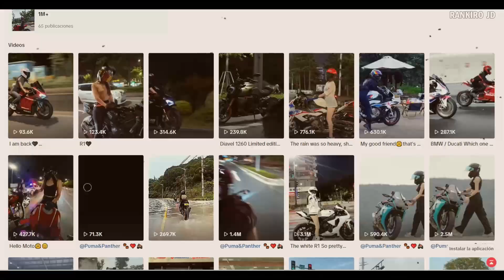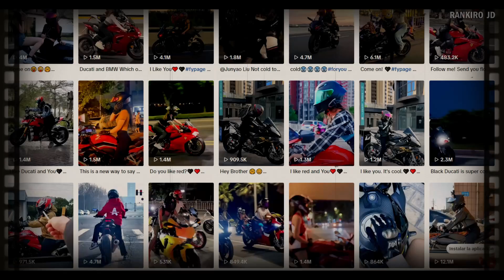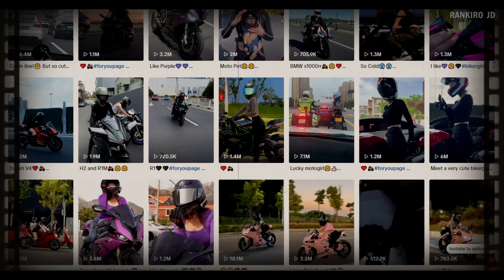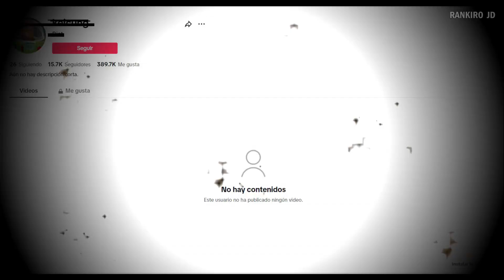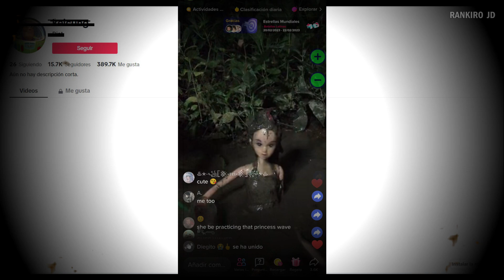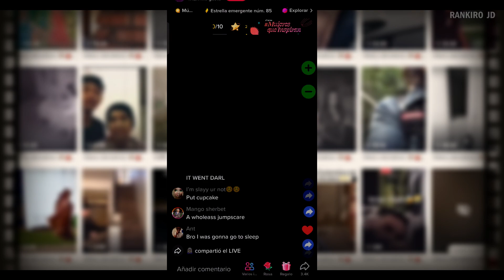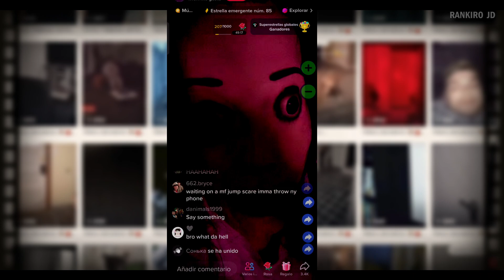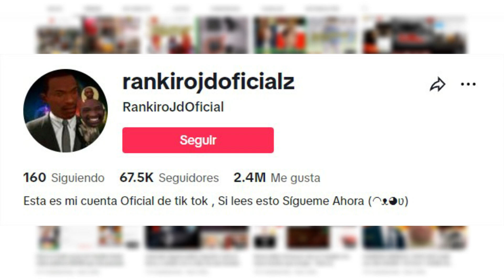ESTOS SON LOS DIRECTOS DE TIK TOK MAS EXTRAÑOS Y ATERRADORES QUE HACEN COSAS RARAS DE NOCHE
►Hola Cracks , en el video de hoy , estaremos viendo algunos de los tik tokers mas extraños de tik tok , que hacen Directos muy raros y muestran cosas para nada Normales , asi que mira el video completo y enterate de todo esto ...

tiktok,tiktokvideo,tiktokviral,tiktokers,LAS 6 CUENTAS MÁS OSCURAS DE TIK TOK,Los Vídeos Más Extraños y Aterradores De TIK TOK,TIKTOKERS que hicieron COSAS TERRORIFICAS POR FAM,ANUNCA INTENTES ESTO EN TIKTOK O TE PUEDE PASAR ALGO,viral,tendencia,